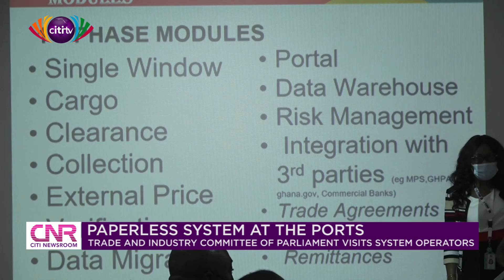Trade and Industry Committee of parliament visits paperless system at ports | Citi Newsroom